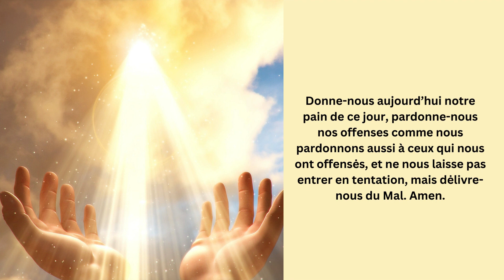Neuvaine irrésistible au Sacré-Coeur de Jésus | 5° Jour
Neuvaine irrésistible au Sacré-Coeur de Jésus.

Au nom du Père et du Fils et du Saint-Esprit. Amen.

5° Jour.

C'est ici ( à Géthsémani) où j'ai le plus souffert qu'en tout le reste de ma Passion me voyant dans un délaissement général du ciel et de la terre... (Jésus à Sainte Marguerite Marie)

Notre Père qui es aux cieux, que Ton Nom soit sanctifiė, que Ton Règne vienne, que Ta volontė soit faite sur la terre comme au ciel.

Donne-nous aujourd’hui notre pain de ce jour, pardonne-nous nos offenses comme nous pardonnons aussi à ceux qui nous ont offensės, et ne nous laisse pas entrer en tentation, mais dėlivre-nous du Mal. Amen.

Je Vous salue, Marie, pleine de grâce, le Seigneur est avec Vous. Vous êtes bénie entre toutes les femmes et Jésus, le fruit de Vos entrailles, est béni.

Sainte Marie, Mère de Dieu, priez pour nous, pauvres pécheurs, maintenant et à l’heure de notre mort. Amen.

Gloire au Père, Et au Fils, Et au Saint-Esprit. Comme il était au commencement, Maintenant et toujours, Dans les siècles des siècles. Amen.

Ô Cœur agonisant de Jésus, accablé de tristesse et de crainte au jardin des Oliviers, abreuvé d'ignominies dans ta Passion et abandonné de ton Père sur l'arbre de la Croix ;

par ces douleurs inexprimables que tu as endurées pour moi, purifie, sanctifie et sauve tous ceux qui espèrent en toi, tous ceux qui sont éloignés de toi.

 Par ta cruelle agonie, ô Sacré-Cœur de Jésus, aie pitié de mes angoisses et mets-y un terme.

Toi qui règnes avec le Père et le Saint Esprit dans les siècles des siècles.
Ainsi soit-il.
Amen.